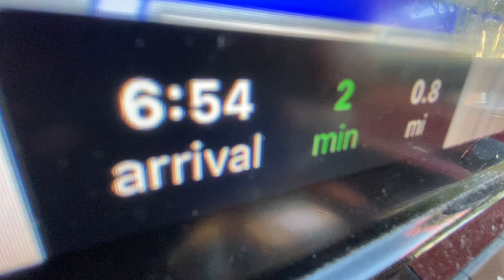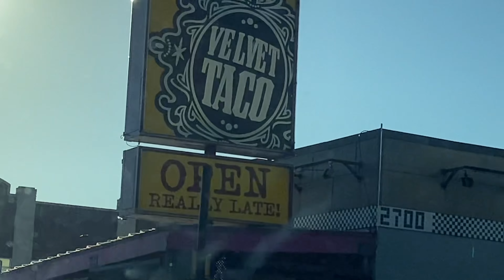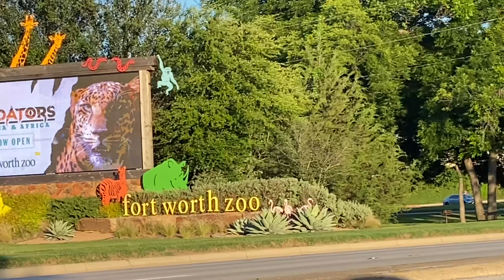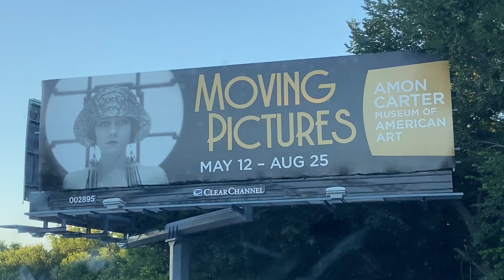Restaurant delivery - Malibu (1998) studio sound / I only buy Apple iTunes songs I love / Irish Pubs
Thanks y’all,
TheColeandLindaFilmmakerBand
p.s.s.

Thecoleandlindafilmmakerband

Literature friends.

LLC.